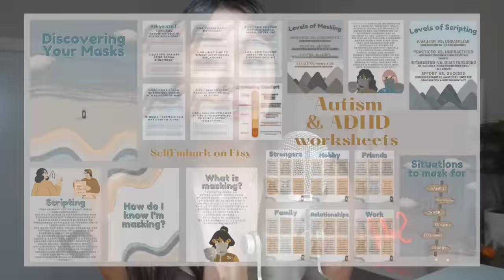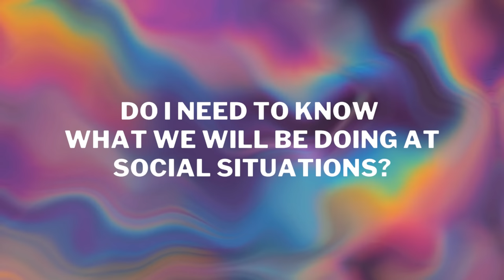Discover your neurodivergent masks